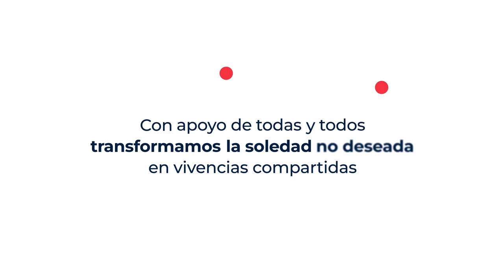Hagamos comunidad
Saber que puede contar con la gente del entorno es clave para una persona que vive en situación de calle. A veces, un simple café en compañía es mucho.

Comparte para que personas como Raúl sepan que pueden contar contigo.⁣⁣